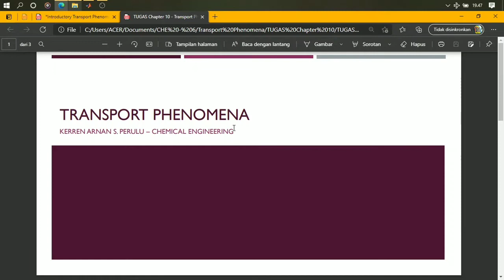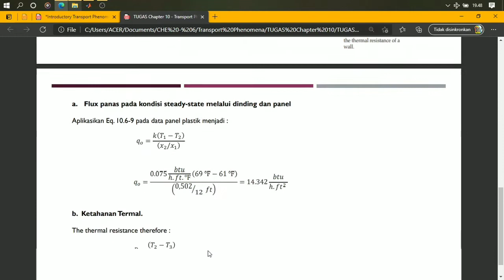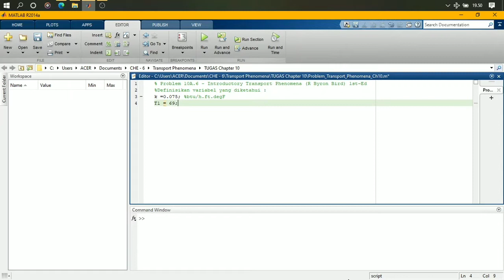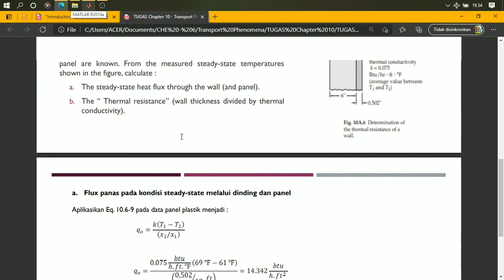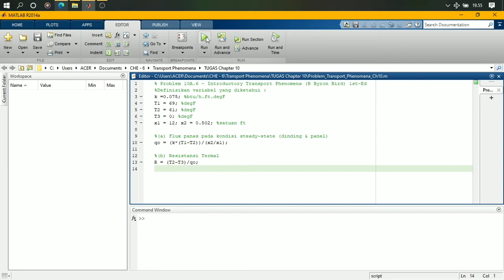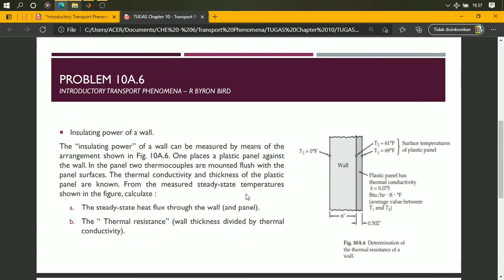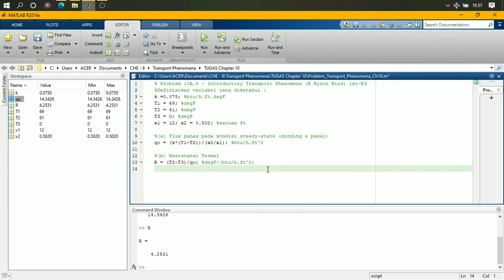(104) 10A.6 Insulating power of a wall by Matlab KR Transport Phenomena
by Kerren

Referensi:
R. Byron Bird, Warren E. Stewart, Edwin N. Lightfoot, Daniel J. Klingenberg. 2014. Introductory Transport Phenomena. Wiley.
Chapter 10 Shell Energy Balances and Temperature Distributions in Solids and Laminar Flow
§10.1 Shell energy balances; boundary conditions
§10.2 Heat conduction in a steam pipe
§10.3 Heat conduction through composite walls
§10.4 Heat conduction with temperature-dependent thermal conductivity
§10.5 Heat conduction in a cooling fin
§10.6 Energy transport with energy production: electrical energy conversion in
a wire
§10.7 Energy transport with energy production: chemical energy conversion in
a reactor
§10.8 Energy transport with energy production: mechanical energy conversion
by viscous dissipation
§10.9 Forced convection
§10.10 Free convection